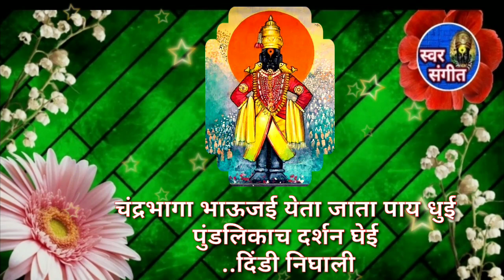🙏पाप मोचणी एकादशी निमित्त 🚩पंढरपूरच्या पांडुरंगाचा💥 मनाला भावणारा🌹 कर्ण मधुर अभंग🙏bhajan #abhang#